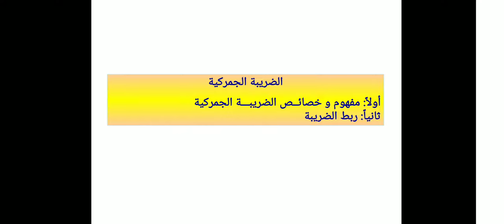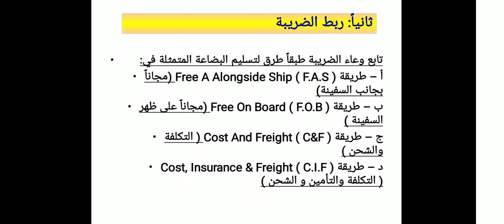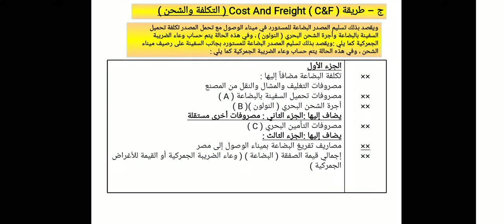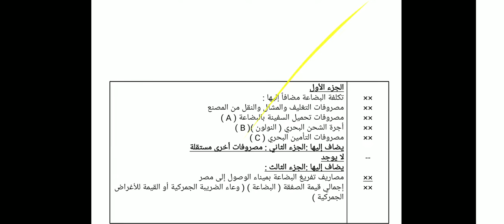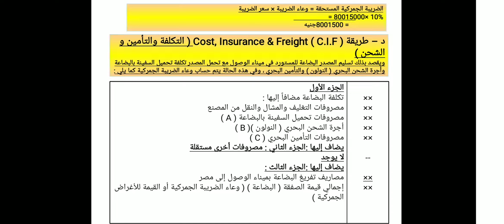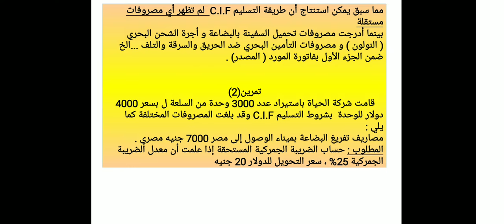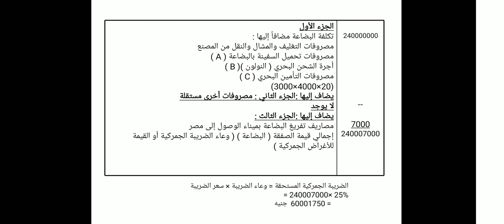إقتصاديات مالية عامة وضرائب - مادة مشتركة - د/ إيمان السعيد - المحاضرة الخامسة